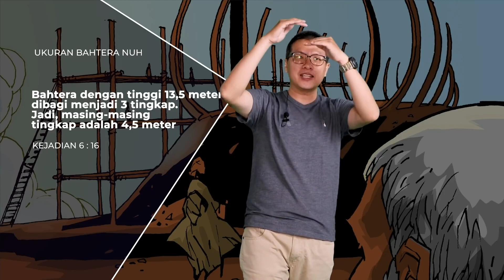Allah Menyelamatkan Nuh dan Keluarganya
Untuk Pelajaran :
SMJ Pratama 1.1.5 Allah Menyelamatkan Nuh dan Keluarganya